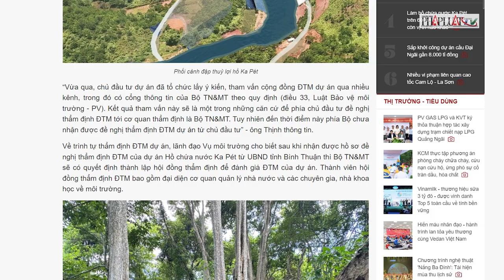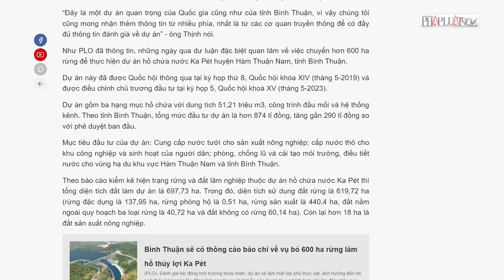Bộ TN&MT chưa nhận được đề nghị thẩm định ĐTM dự án hồ Ka Pét - PLO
Đến nay Bộ TN&MT chưa nhận được hồ sơ đề nghị thẩm định báo cáo đánh giá tác động môi trường việc chuyển hơn 600 ha rừng để làm dự án hồ chứa nước Ka Pét từ UBND tỉnh Bình Thuận.